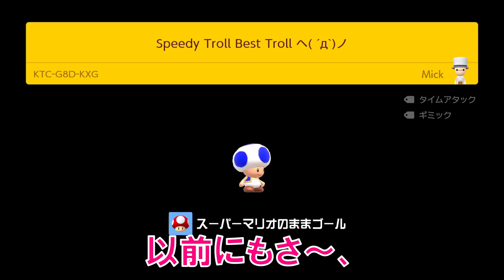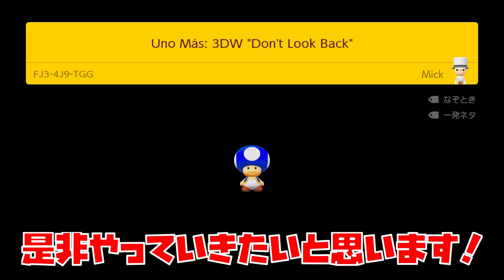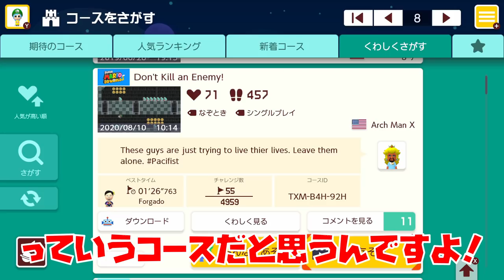【troll】敵1体も倒さない縛りコースで大爆笑www マリオメーカー2